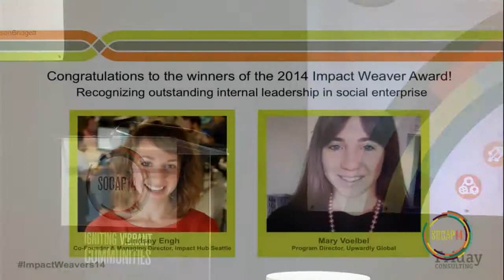SOCAP14 - Impact Weaver Awards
Impact Weaver Awards
Shivani Ganguly / Friday Consulting